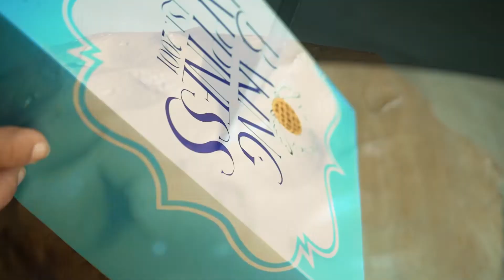PieintheSky | MaltCake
Pie in the Sky malt cake is skillfully created with hygiene and your health in mind. The batter's velvety texture creates a soft and moist sponge. It is topped with a luscious mixture of chocolate, cream cheese, and an additional touch of Irish cream.

Dir - Ehsun Farooqi
Dp - Imtesal Rahat
Ad - Malhan Khan